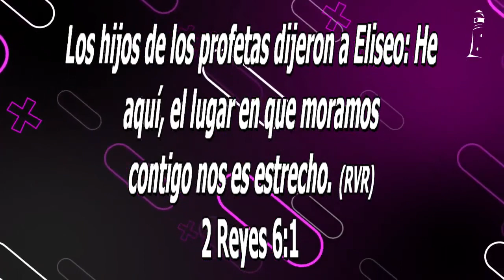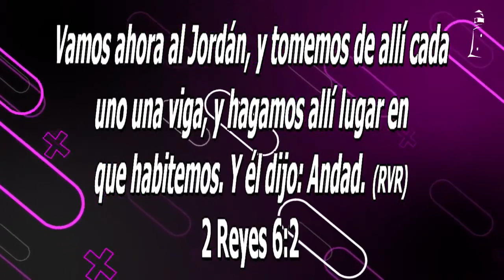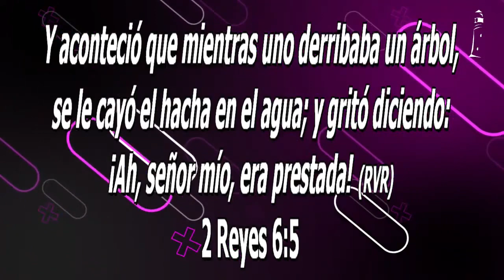Cuidar tu crecimiento - Apóstol Alejandro Palavecino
martes 03 de enero 2023

2 Reyes 6:1-7

estamos ubicados en Argentina provincia de Buenos Aires ( av Avellaneda 4236 - Virreyes, partido de San Fernando )

Ministerio M.A.P.R.I.

Martes, jueves y domingos a las 19hs

además podes saber todo lo relacionado con nuestra iglesia a través de la página web del ministerio: